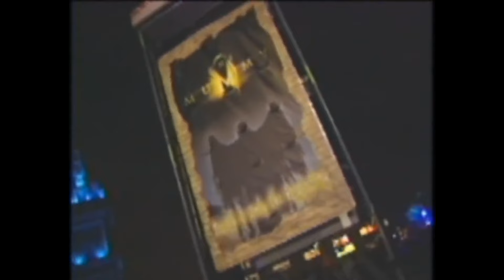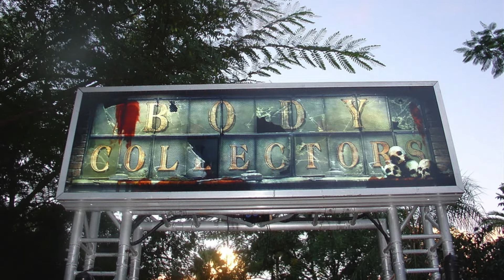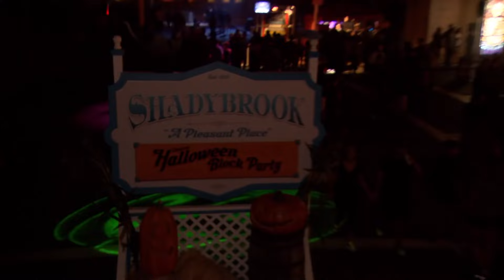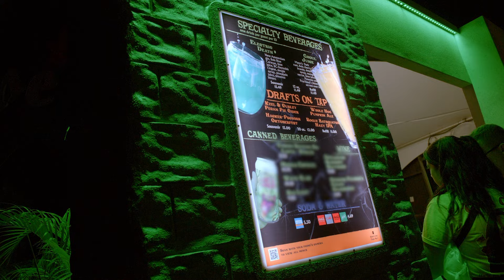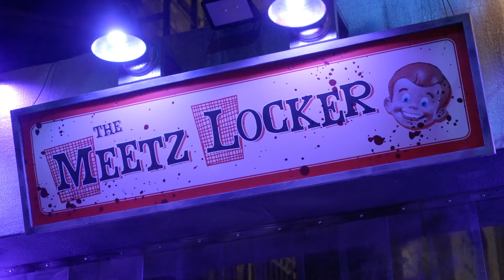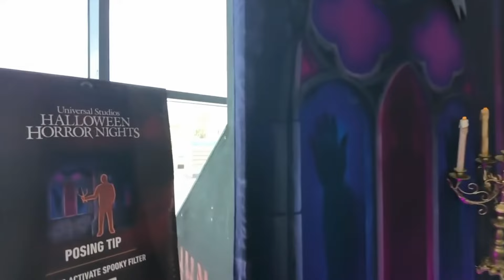The Insane Growth Of Halloween Horror Nights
At this point in time, Halloween Horror Nights has established itself as one of the most important events within the world of theme parks. These days, it has become a cultural icon in its own right. Even as someone who lives in the U.K., it isn’t that rare for me to see merchandise from the event sported by visitors to my local theme parks. Its popularity seems to grow year on year, and the scale of the event has grown in unison with this. Much of this growth has been in step with the general growth of Universal Studios Orlando. But some of this growth can be attributed to a few key moments in the events history, specifically the inclusion of two IPs- The Walking Dead and Stranger Things.

Music References -